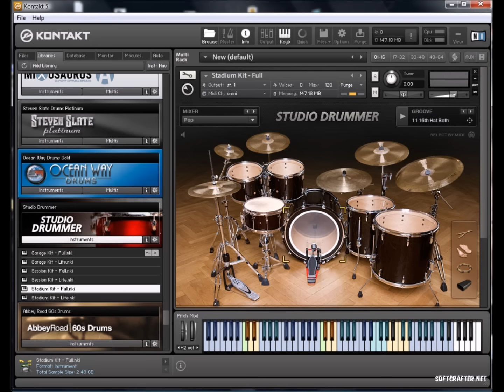Mrcko Studio-Drummer paket size 32mb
Semplovan DRUM-KIT (Studio Drummer) za sve vrste aranzera...Korg, Yamaha, Roland, Ketron...